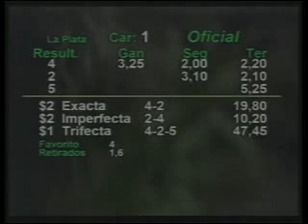HIPODROMO LA PLATA 04/12/12 1